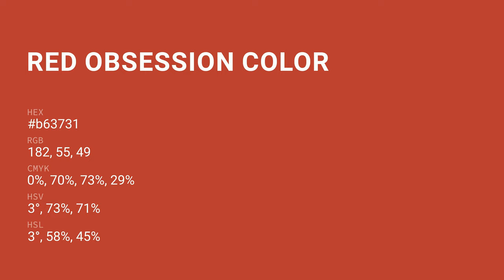Red Obsession color b63731 hex color - Red color - Cool color b63731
What color is Red Obsession ? b63731 hex color - Red color - Cool color b63731

Hex b63731 Color Code is also known as Red Obsession color.